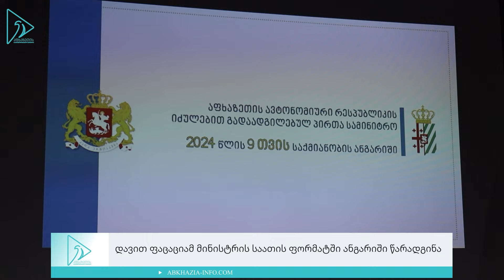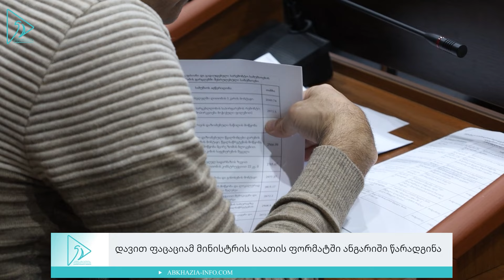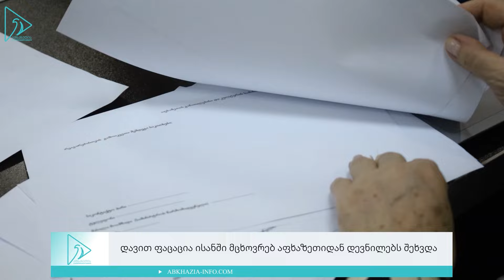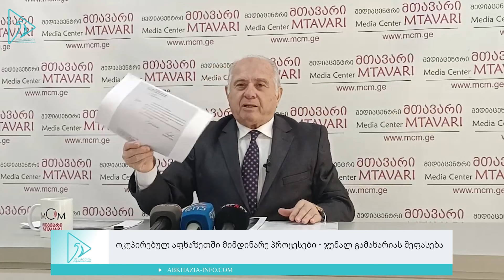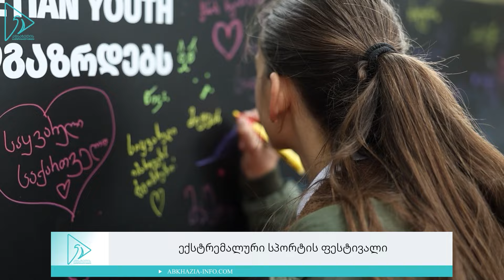"აფხაზეთი დღეს"-საინფორმაციო ვიდეოკოლაჟი N42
აფხაზეთთან დაკავშირებული სიახლეების კვირის ვიდეოკოლაჟი